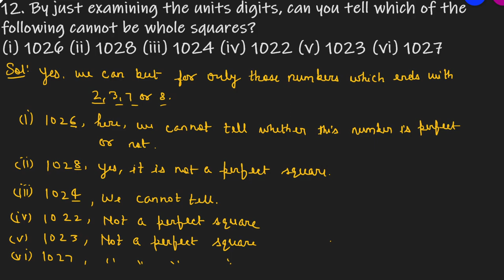Q.12 - Exercise 3.2 - Chapter 3 Squares and Square Roots - Class 8 - R D Sharma Math Solutions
12. By just examining the units digits, can you tell which of the following cannot be whole squares?
Question no 12 Ex 3.2 Chapter 3 Square and Square roots R D Sharma Class 8 Math Solutions In the previous section, we have learnt about the method by which we can check whether a given natural number is a perfect square or not. We can also check the same y using some properties and patterns followed by square numbers. So, let us first discuss the same. There are several interesting properties and patterns about the squares of natural numbers. In this section, we will discuss some of them and the same will be applied to check a given natural number is a perfect square or not.